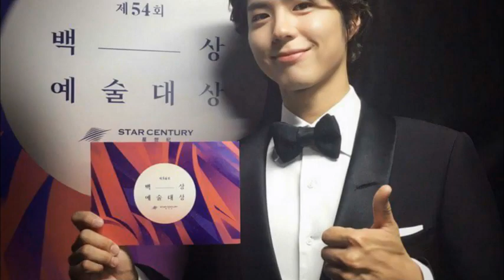Parkbogum hi Kimyoojung ilove you ko yes [2018.05.16]